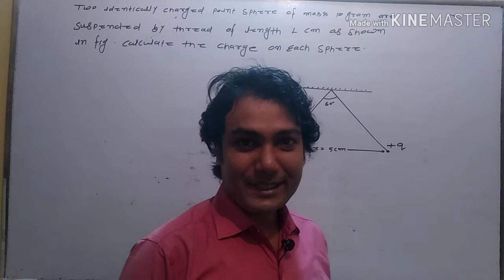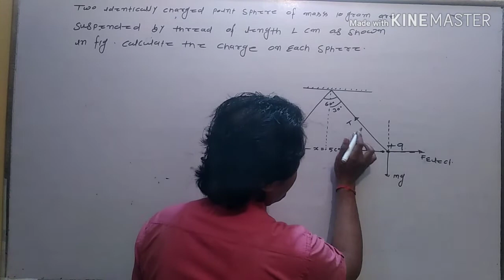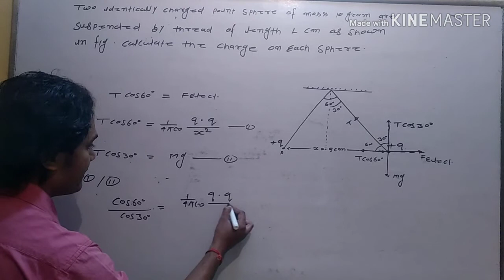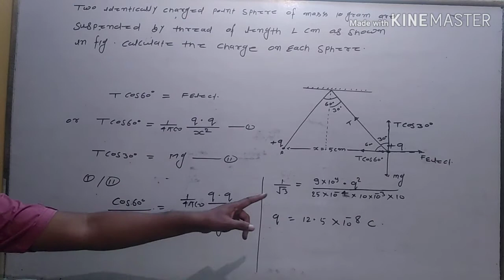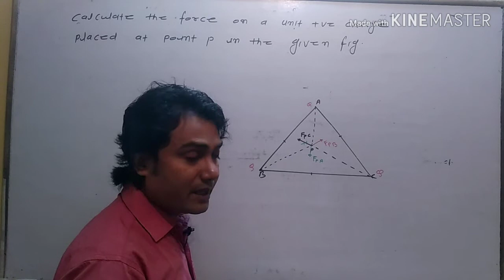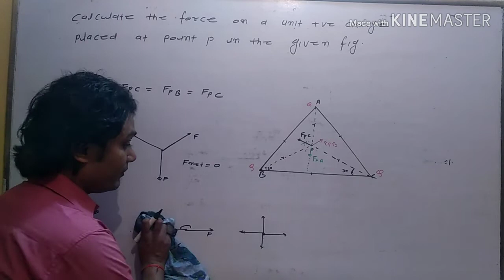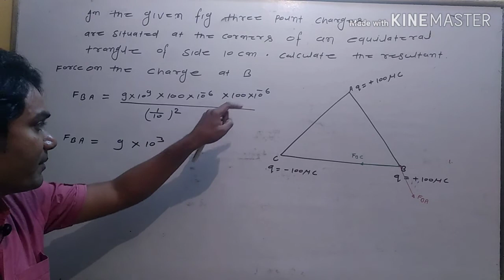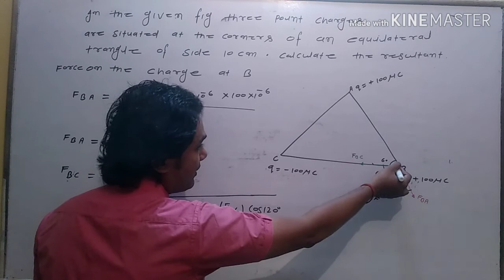numerical of coulomb's law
in this video we solve important numerical of coulomb's law